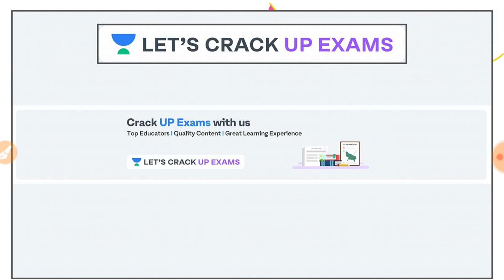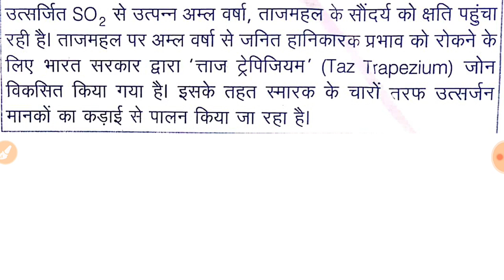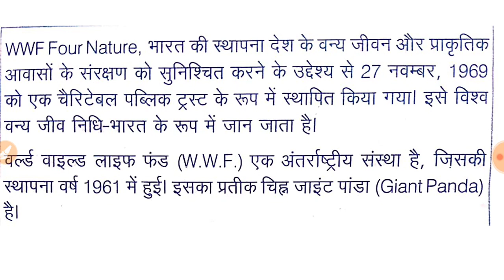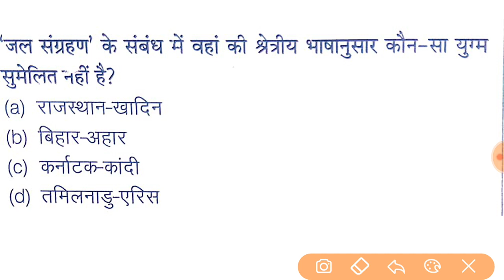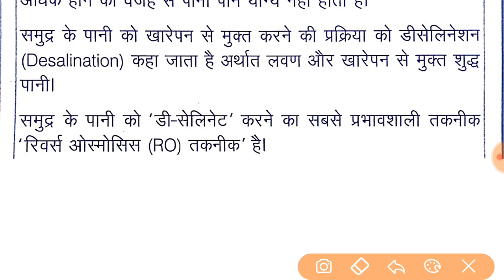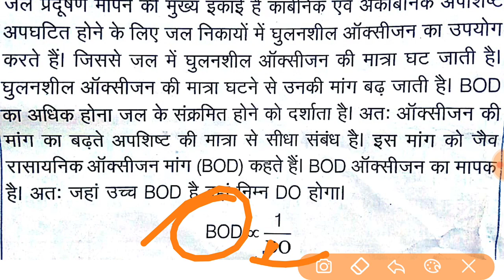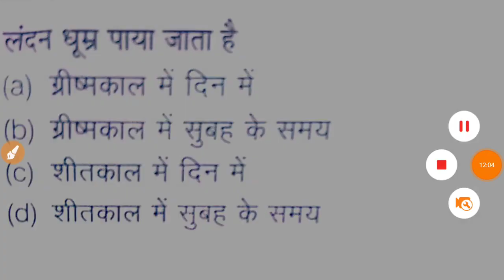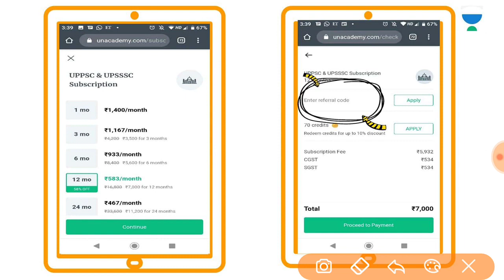General Studies - Daily 8 PM | Ecology And Environment Part - 5 | UPPSC 2020 | Utkarsh Dwivedi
Welcome to the पारिस्थितिकी व पर्यावरण (Ecology And Environment) session with Utkarsh Sir in this series of (सामान्य अध्ययन) General Studies in the Hindi language. These videos are extremely important for Hindi medium students who are preparing for competitive exams like UPPSC.

Unacademy Subscription Benefits:
1. Learn from your favorite teacher
2. Dedicated DOUBT sessions
3. One Subscription, Unlimited Access
4. Real-time interaction with Teachers
5. You can ask doubts in a live class
6. Limited students
7. Download the videos & watch offline